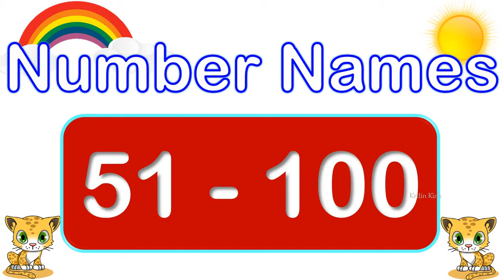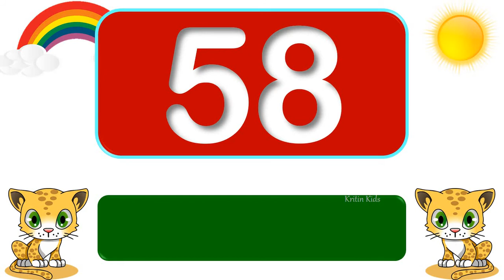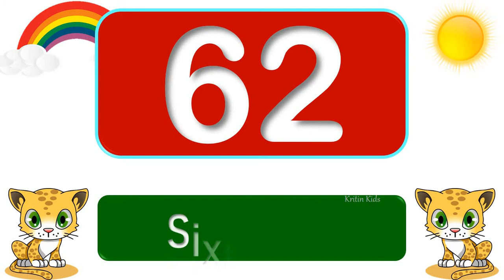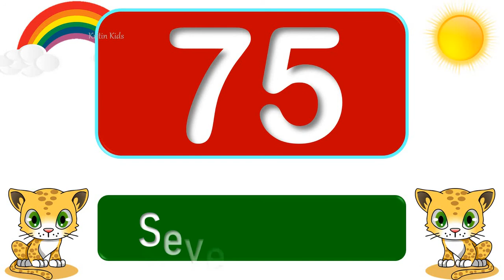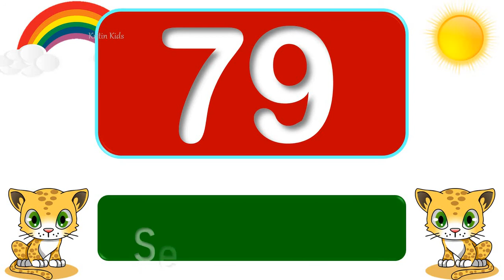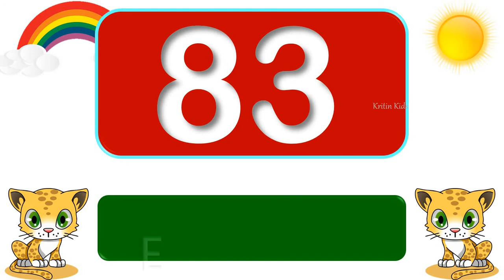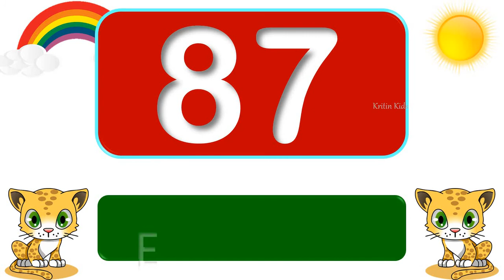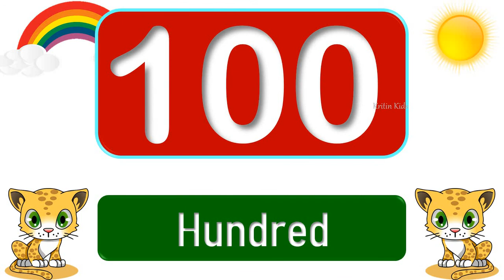51 to 100 Numbers Names| Spellings of Numbers 51 to 100 | Numbers Name for kids | Numbers in Words